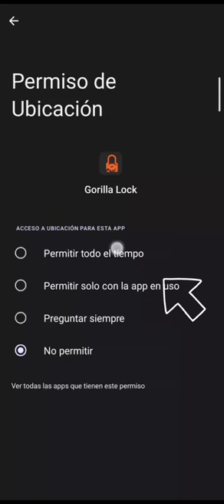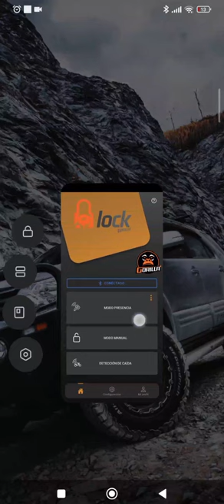GORILLA LOCK - AYUDA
Video de ayuda para la instalación de Gorilla Lock.

Gorilla Lock es un compacto antirrobo para todo tipo de vehículos.
Es fácil de instalar y administrable a través de cualquier
dispositivo con conexión a internet.
Lock cuenta con diferentes funciones que lo hacen único
en el mercado de sistemas antirrobos. Esta fabricado
con tecnología de última generación pensado para que
pueda ser usado en vehículos de cualquier tipo y
modelo.